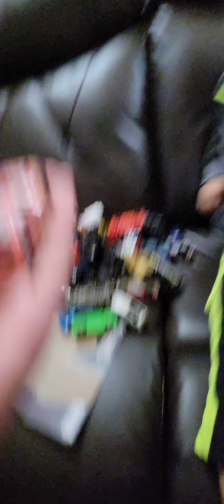Toddler can say car names!